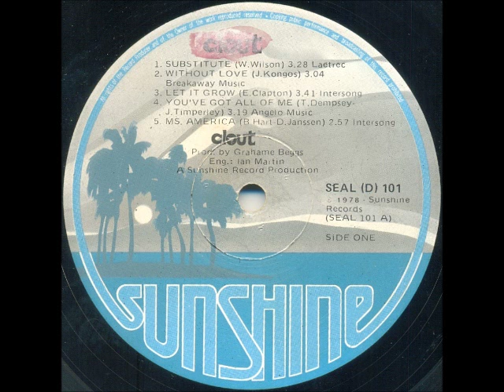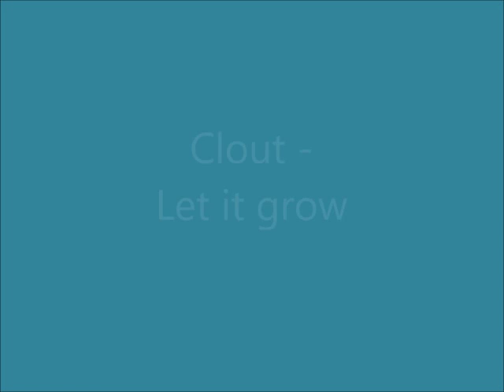Clout - Let it grow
Clout were originally a five-piece, South African, million-selling, all-girl rock group formed in 1977 by Cindy Alter: lead vocals, guitar (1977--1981), Lee Tomlinson: bass, vocals (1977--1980), Ingrid "Ingi" Herbst: drums, vocals (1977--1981), Glenda Hyam: keyboards, vocals (1977) and Jenni Garson: guitar, vocals (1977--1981). In later years the group was joined by Ron "Bones" Brettell: keyboards, vocals (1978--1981), Sandy Robbie: guitar, vocals (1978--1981) and Gary van Zyl: bass (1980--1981).

Clout's first and biggest hit, "Substitute", was a new arrangement of a Righteous Brothers song, composed by Willie Wilson. In 1978 their version reached no. 1 in South Africa, Australia, New Zealand, Germany, France, the Netherlands, Sweden, Austria, Denmark and Belgium. It reached the no. 2 slot on the UK Singles Chart and no. 67 on the USA Billboard Hot 100. Clout also scored more Top 10 singles in South Africa and Europe, notably with "Save Me", "You've Got All of Me" and "Under Fire". They split up in 1981.

This song is off the album "Clout" released in 1978.